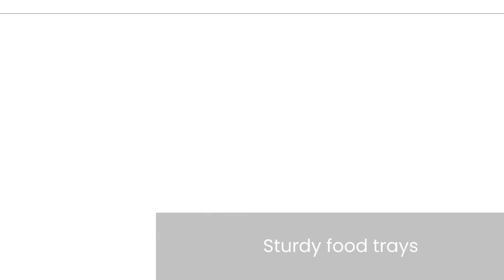MT Products Small Brown Drink and Food Trays - 4 Corner Pop Up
🍿🥤 Enhance Your Stadium or Theater Experience with MT Products Small Brown Drink and Food Trays! 🇺🇸✨

ASIN: B08S7LT3QB (Type this item number into the search bar)

Introducing MT Products Small Brown Drink and Food Trays, perfect for carrying snacks and drinks with ease at stadiums and theaters. Each pack includes 25 trays with a convenient 4 corner pop-up design.

Key Features:
🍿 Perfect Size: Ideal for holding drinks and snacks securely.
🥤 4 Corner Pop-Up Design: Easy assembly and sturdy construction.
🇺🇸 Made in the USA: Trust in the quality and reliability of domestically produced products.
🎟️ Versatile Use: Great for stadiums, theaters, events, and parties.

Upgrade your concession service with MT Products! 🍿🥤✨